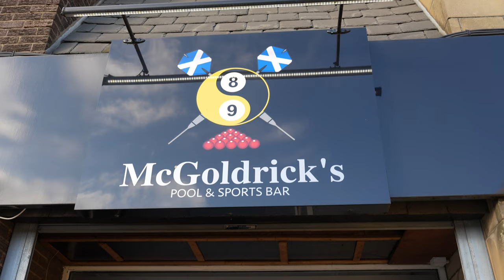The McGoldrick's Challenge: Scott Williamson vs Dom Thomas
The club's community tickets partner McGoldricks Pool & Sports Bar were delighted to welcome Dom Thomas and Scott Williamson to showcase what the top venue for playing UK and American pool, as well as snooker and darts, has to offer.